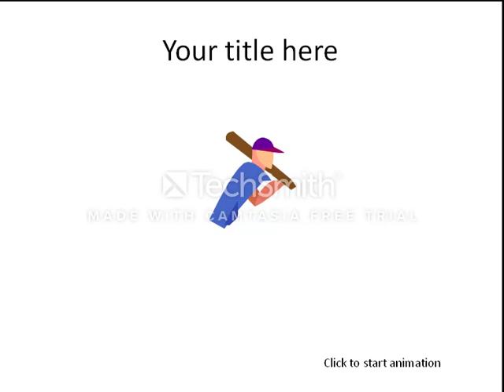Animated Male Baseball Player Powerpoint Template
Animated drawing of a male baseball player with powerpoint.